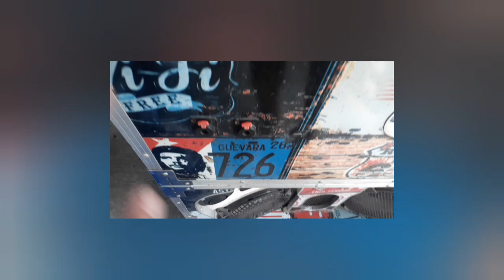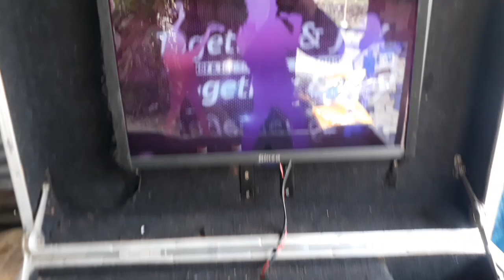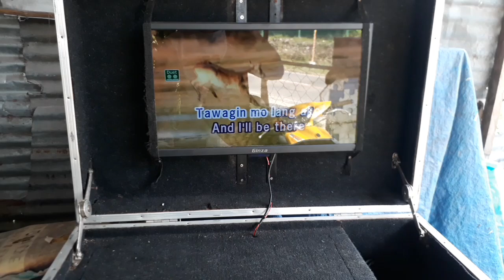videoke assembol nabuo rin sa wakas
ASSEMBLING ANY STYLE OF SPEAKER BOX LIKE MCV, CV, RCF, HALIMAW BOX, TURBO BOX, WBOX, BULLET MIDGHIGH AND MANY MORE... FOR MORE UPDATES PLEASE DON'T FORGET TO SUBSCRIBE TO OUR YOUTUBE CHANNEL.

Related topic:
live speaker
broadway
paudio
live pro
kke speaker
dxb speaker dxb audio
crown speaker
crown jackhammer
tosunra speaker
tosunra amplifier
live amplifier
kke amplifier
dxb amplifier
mid high
MCV
bullet d12
bullet midhi
bullet d8
bulilit sound system
sound system
fiber glass
fiber making
paano gumawa
tutorial video
how to
CV
cubo
ebox
rcf
wbox
bullet midhi
halimaw box
mid high
sounds
battle of the sounds
4x4x4 set up
8x8x8 set up
bullet midhi speaker
bullet horn speaker
bullet horn tweetere